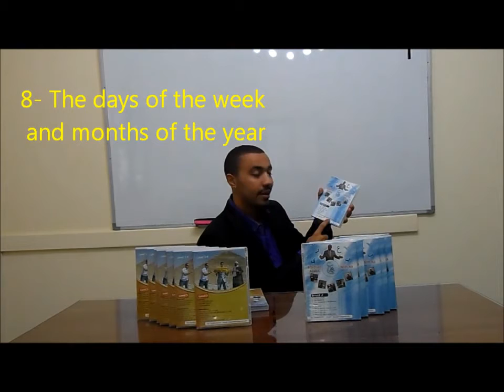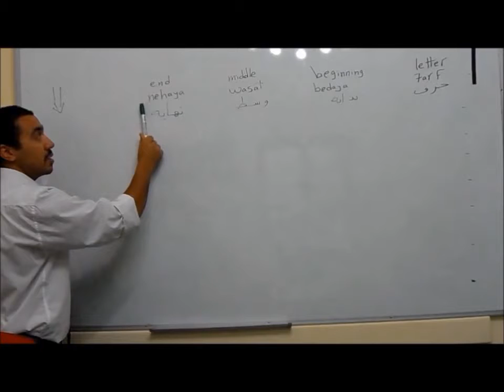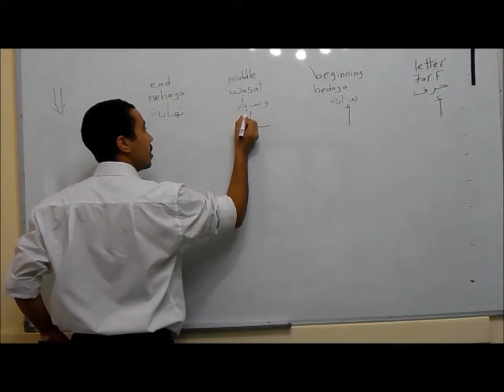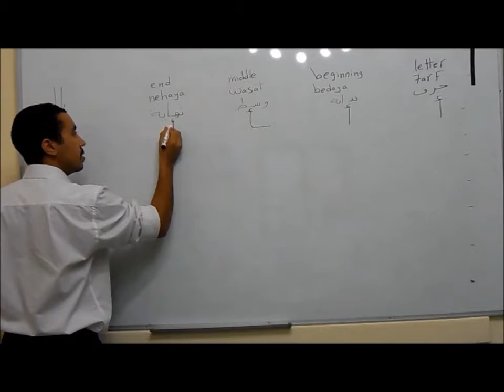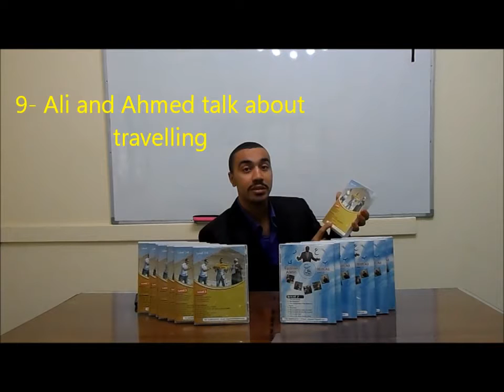DVD Courses for Egyptian Arabic